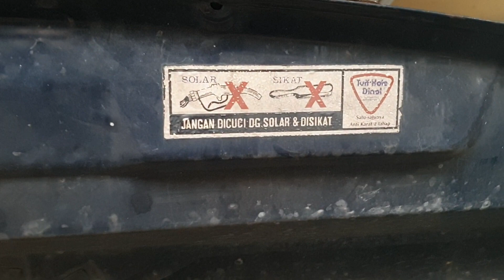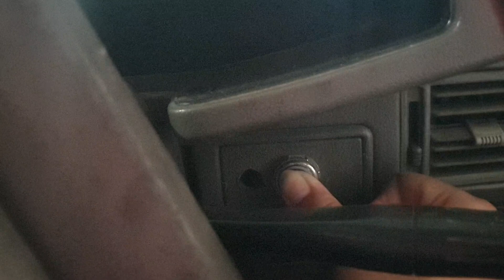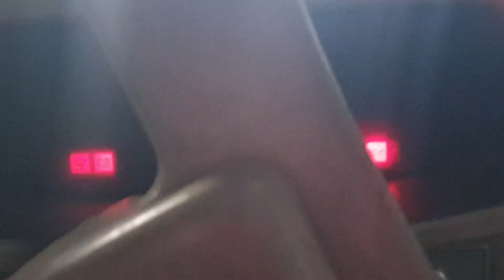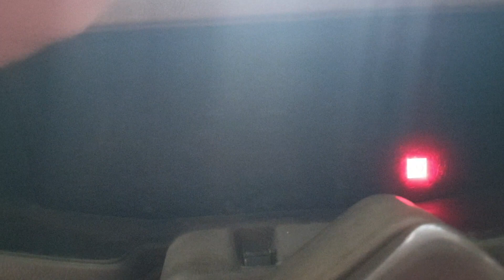Asli Mobil Panther Kerja Non Turbo Tahun 1992 Mesin Juara!! Muatan Apa?